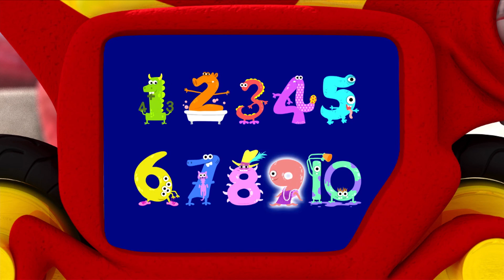Monsters | Number Muncher Monster | Learn Math for Kids | Cartoons for Kids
Monsters | Number Muncher Monster | Learn Math for Kids

The city of Monstropolis in the monster world is powered by energy from the screams of human children. At the Monsters, Inc. factory, skilled monsters employed as "scarers" venture into the human world to scare children and harvest their screams, through doors that activate portals to the children's bedroom closets. It is considered dangerous work, as human children are believed to be "toxic". Energy production is falling because children are becoming less easily scared, and company chairman Henry J. Waternoose is determined to find a solution. James P. "Sulley" Sullivan is the organization's top scarer, but his chief rival, chameleon-like monster Randall Boggs, is close behind.

One day, Sulley discovers that Randall has left a door activated on the scare floor, and a small girl has entered the factory. After several desperate failed attempts to put her back, Sulley conceals her and takes her out of the factory. He interrupts his best friend Mike Wazowski's date with his girlfriend Celia, and chaos erupts when the child is discovered. Sulley and Mike manage to escape with the child before the Child Detection Agency (CDA) quarantines the restaurant, and back at their home, discover that she is not actually toxic after all. Sulley grows attached to her and calls her "Boo", while Mike is just anxious to be rid of her.

When they smuggle her back into the factory in an attempt to send her home, Randall discovers her and tries to kidnap her, but mistakenly kidnaps Mike instead. He straps Mike to a large machine called "The Scream Extractor", which he intends to use to revolutionize the scaring industry and solve the monster world's energy problems by forcefully extracting screams from kidnapped human children, though not without harming them in the process. Before Randall can use the machine on Mike, Sulley intervenes and reports Randall to Waternoose. Waternoose, secretly in league with Randall, instead exiles Mike and Sulley to the human world in the Himalayas. The two are taken in by a Yeti, who suggests they travel to a nearby village to return to the monster world. Sulley prepares to leave, but Mike angrily refuses to go with him.